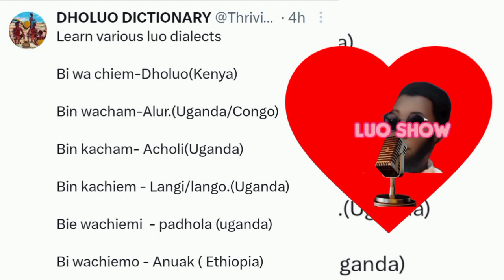Dholuo magi Uganda Tazania Congo Ethiopia South Sudan Kenya. learn various luo dialects